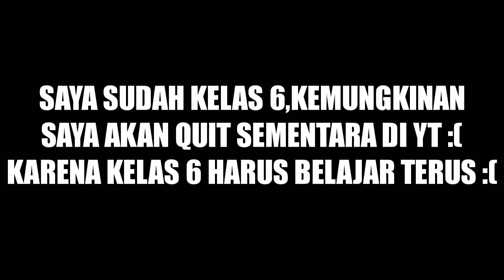MAAF KALAU JARANG UPLOAD, KARENA...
HALO GUYS JADI SAYA MINTA MAAF KALAU JARANG UPLOAD,ALASANNYA DI VIDEO YA GUYS :D KEMUNGKINAN SAYA AKAN QUIT SEMENTARA DI YT KARENA SAYA DAH KELAS 6 :(
JANGAN LUPA SUBSCRIBENYA YA PLEASE :(
FOLLOW IG SAYA JUGAK YA : @oscarahza